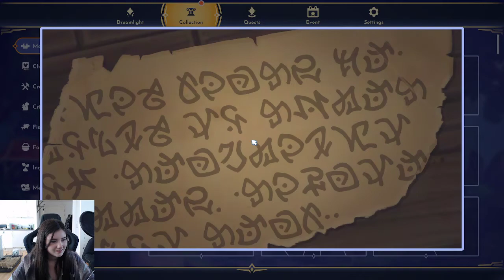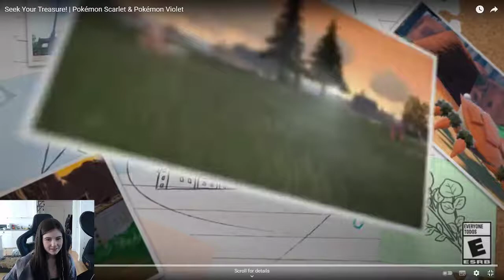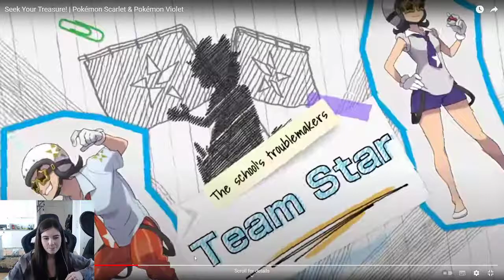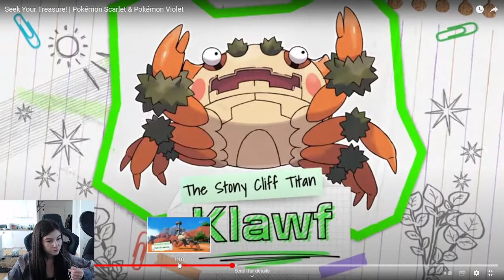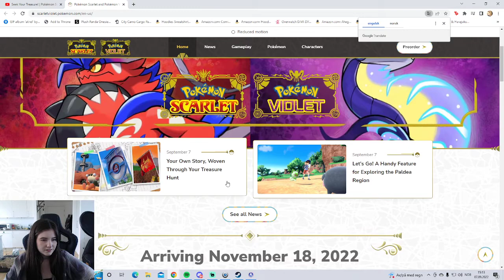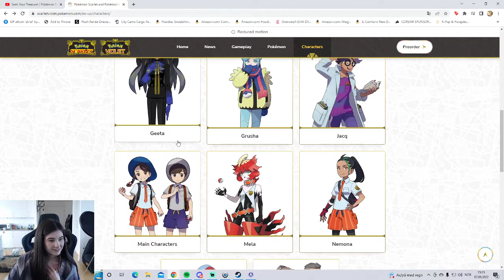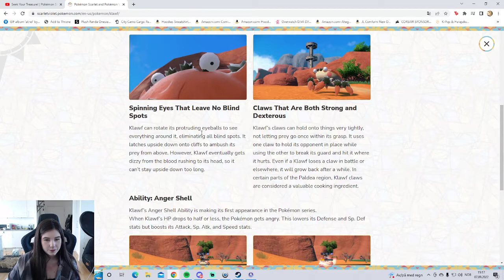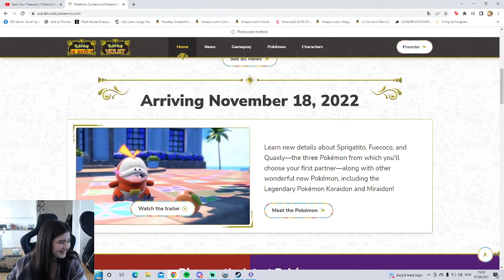Disney Dreamlight Valley Is A Buggy Game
Hewwo! This is a vod from a previous stream! - Enjoy!